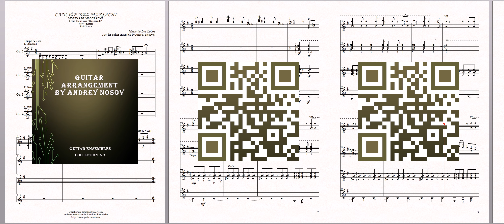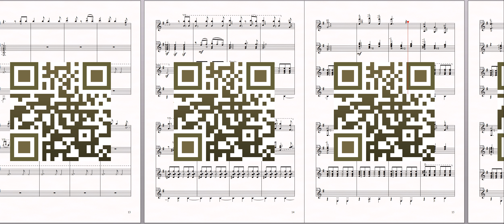Cancion Del Mariachi (Los Lobos) Sheet music for 4 guitars